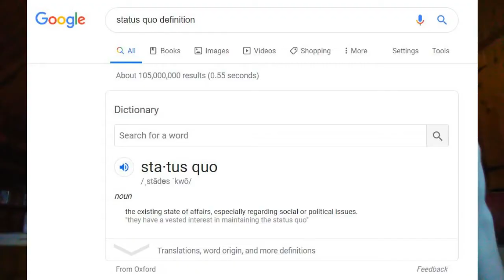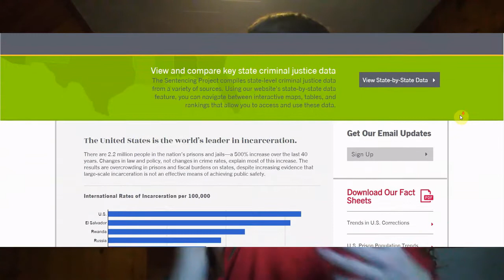what is the status quo?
1 liKe = 1 natural order